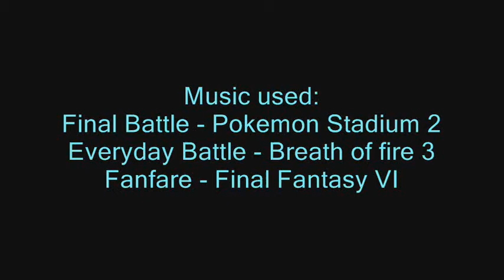PBR 197 *Empoleon vs Togekiss, A Stall War!*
Length before editing:
25 Minutes and 1 Second

Length after editing:
12 Minutes 13 seconds

I'm not even gonna do a play by play description as I think this battle speaks for itself just fine.
This has gotta be 1 of the best stall walls i've ever had on Pokemon. Not just PBR, I mean any wifi battle i've ever had.
As the title suggest, this battle was pretty fierce and it ended with a stall between my Empoleon vs my opponent's Togekiss.
Now, I am a user of Togekiss as you all know so I'm aware that it really can be a hit taker, but man, I didn't know it was
capible of this much.
I'm gonna end the description here and let you watch the video.